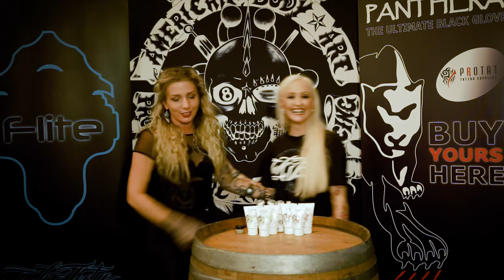Ruthless TV Teneile Napoli 3 Eyes Convention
Join Ruthless TV as we have a quick chat with Teneile Napoli from Garage Ink Manor in Queensland at the recent 3 Eyes Tattoo Convention in Adelaide.

Want to know more about Ruthless TV join us on Facebook or Instagram.

Teneile Napoli - Garage Ink Manor

Music - Shandy - Ride With You from the Album Tougher Pucker

Shot & Edited by Leigh from Broken Tree.